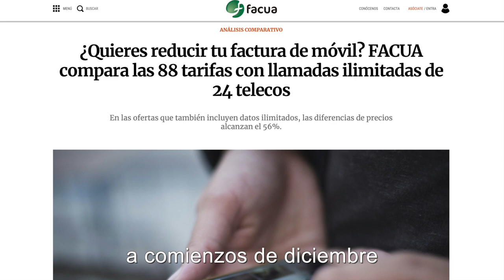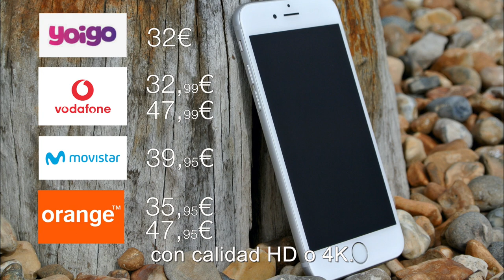Para reducir tu factura de móvil, compara y elige la mejor tarifa según tu consumo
¿Hablas y usas los datos de tu móvil como si no hubiera un mañana? Pues te interesa conocer el análisis realizado por FACUA-Consumidores en Acción a comienzos de diciembre sobre las ofertas con llamadas ilimitadas de 24 compañías de telecomunicaciones.

En las ofertas que ofrecen a partir de 40 Gb, los precios más bajos del estudio de FACUA son los de la compañía Xenet: 14 euros mensuales por 40 Gb, 15 euros por 54 Gb y 21 euros por 100 Gb.

A continuación, los 20 euros al mes de Euskaltel y Telecable por 50 Gb y los 20 euros de Digi por 40 Gb.

Además, Movistar, Vodafone, Orange y Yoigo tienen ofertas con datos ilimitados. Destacan los 32 euros de Yoigo. A continuación, los 32,99 euros de Vodafone, pero condicionada a que la velocidad se limite a 2 Mbps.

A su máxima velocidad (5G), la misma compañía cobra 47,99 euros. Movistar cobra 39,95 euros, Orange 35,95 y 47,95 según se opte por video streaming en el móvil con calidad HD o 4K.

Y como seguro que este atracón de números te ha mareado un poco, recuerda que tienes toda la información en FACUA.org.